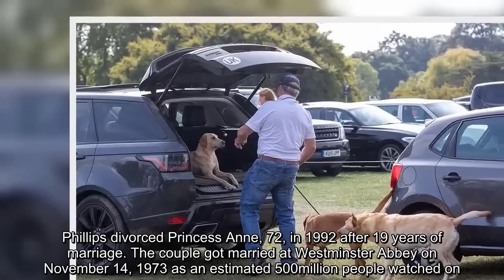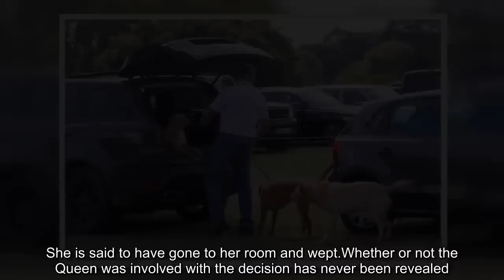Captain Mark Phillips 'inseparable' from 'new girlfriend' thought to be almost same age as daughter